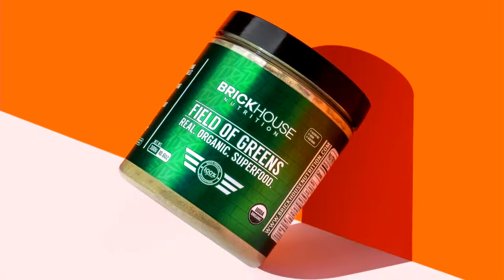FMR SPECIAL COUNSEL HUR TESTIMONY | The Dana Show 03.12.24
Fmr. Special Counsel Hur Testifies On Biden's Docs Case, FBI Director  Wray Warns Of Potential Threats At Border, Latest On Israel-Hamas, FCC Commissioner Brendan Carr joins the show, Today In Wokery, Quickfive, FL Man, Today In Stupidity & more.

➡️ LISTEN to the show LIVE Mon-Fri 12-3PM ET around the country.